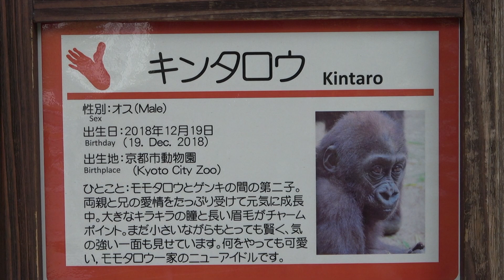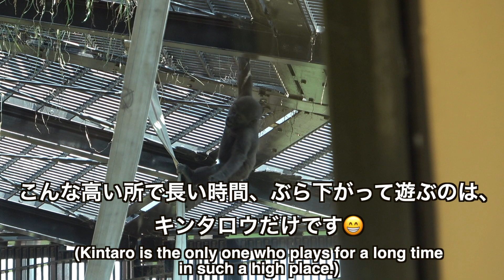【Gorilla】高い所が大好き、子供ゴリラのキンタロウ・Part２【京都市動物園】Kintaro, a child gorilla who likes high places. Part2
京都市動物園で暮らす、ニシゴリラのモモタロウ一家の次男坊、キンタロウの動画です。
キンタロウは高い所が好きらしく、よく屋根まで登りぶら下がって遊びます。
人間の私たちから見ると、片手でブラブラとぶら下るの見ると「大丈夫？」「落ちたりしない？」と心配になります。しかし、ゴリラは子供でも握力は人間の男性成人の３倍はあると言われているので、落ちることはまず無いらしいです。
This is a video of Kintaro, the second son of the Western Gorilla Momotaro family, who lives at the Kyoto City Zoo.
Kintaro seems to like high places, and often climbs up to the roof and hangs down to play.
From the point of view of us human beings, when we see them hanging around with one hand, we are worried that "is it okay?" Or "will it fall?" However, gorillas are said to have three times the grip strength of human male adults even in children, so it seems unlikely that they will fall.